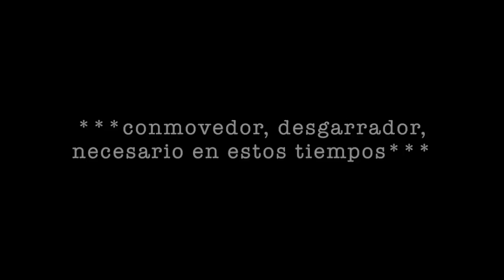joe the runner, teaser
Vídeo sobre: joe the runner, teaser